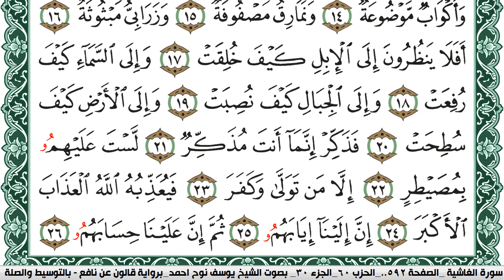سورة الغاشية مكتوبة يوسف نوح احمد Surah Al Ghashia برواية قالون عن نافع بالتوسيط والصلة